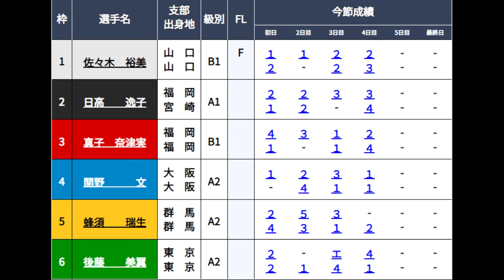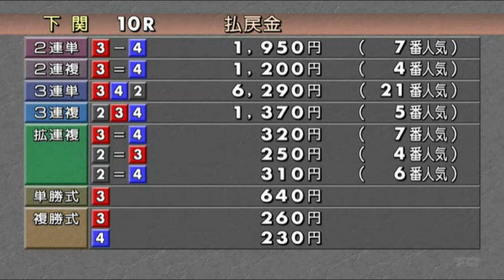【下関競艇準優】優出なるか？②日高逸子VS①佐々木裕美④関野文⑤蜂須瑞生ら5選手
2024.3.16下関競艇5日目10R準優
①佐々木裕美②日高逸子③真子奈津実④関野文⑤蜂須瑞生⑥後藤美翼